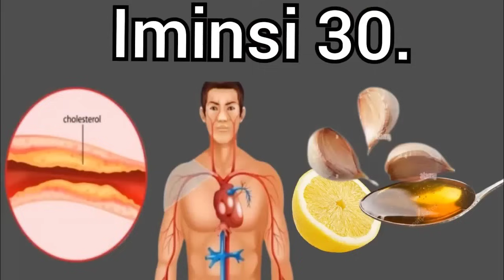KURI IKI CYUMWERU TALIKI 05/05/2024 M23 ICIYE AGASUZUGURO KOSE KA FARDC🛑FDNB IRI GUHUNGIRA MU KIVU